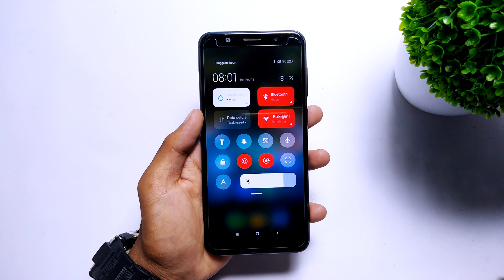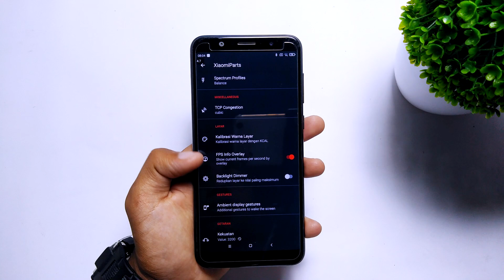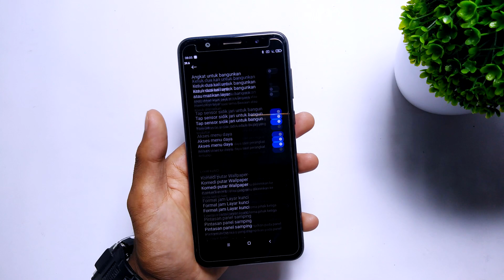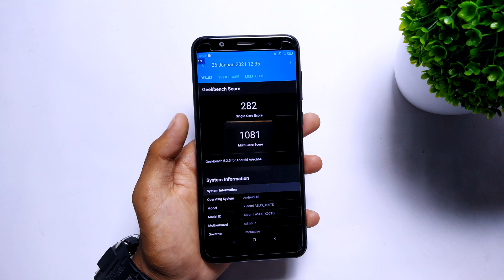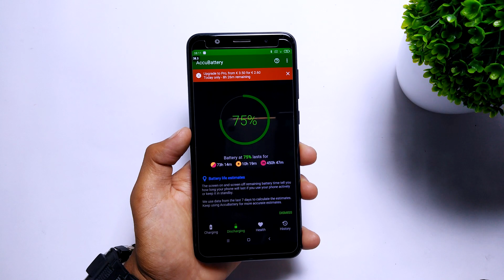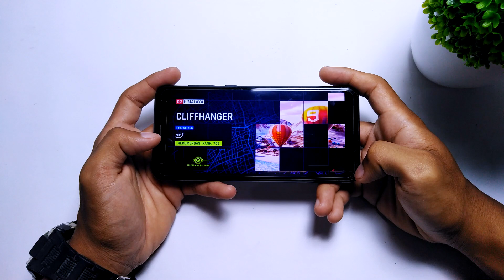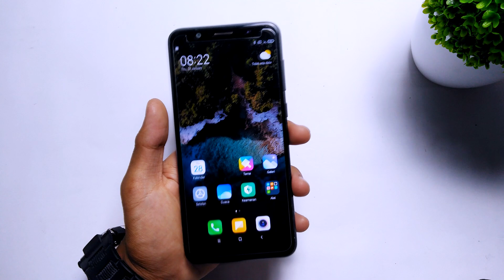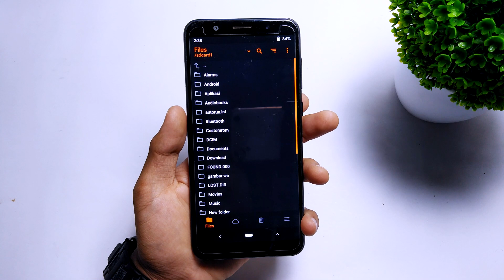NEW ❗ MIUI 12 ROG Edition ASUS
Video Ini kita membahas  NEW ❗ MIUI 12 ROG Edition ASUS
Review 00:00
Install 9:32
Divideo ini saya menggunakan HP  Asus zenfone max pro m1